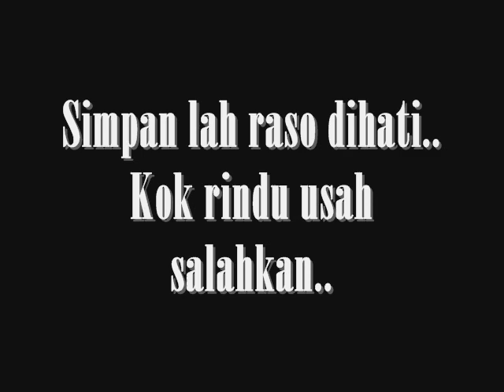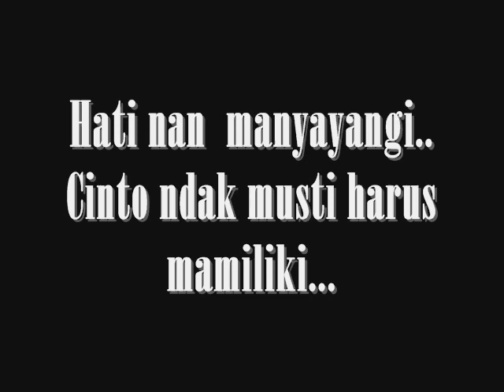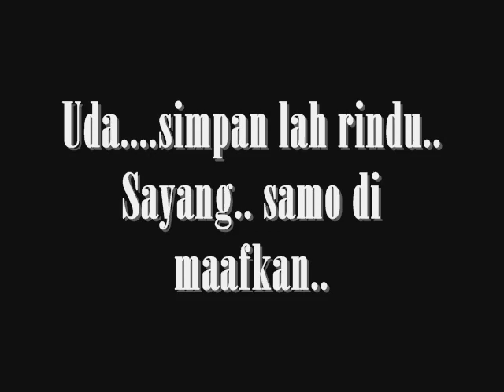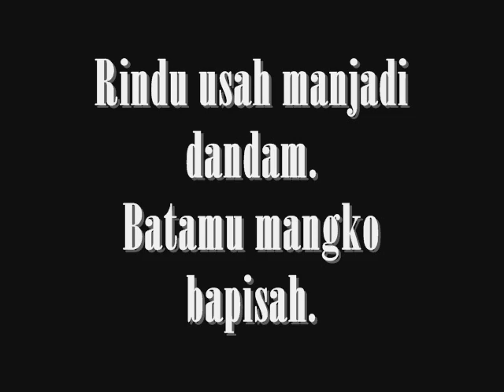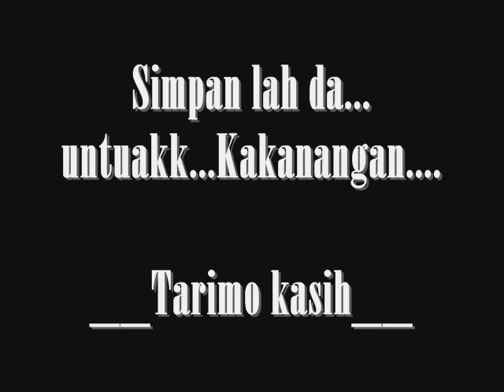SIMPAN LAH RINDU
KAROUKE LAGU MINANG TERBARU
 SIMPAN LAH RINDU @Ramon80